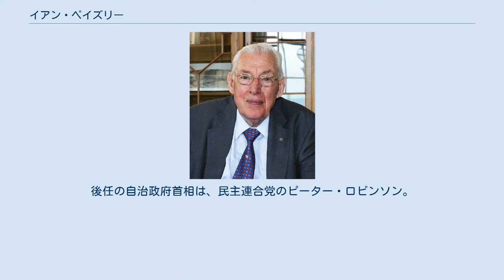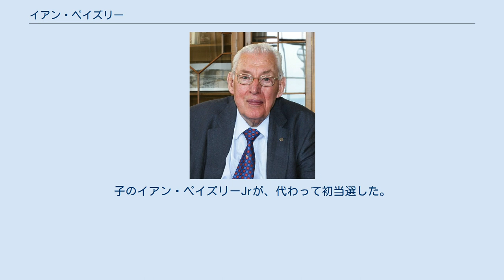イアン・ペイズリー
イアン・ペイズリー（Ian Richard Kyle Paisley, Baron Bannside, PC、1926年4月6日 - 2014年9月12日）はイギリスの牧師、政治家。
元北アイルランド自治政府首相、民主連合党（DUP）創設者、アルスター自由長老派教会創始者。
北アイルランドのプロテスタントおよびユニオニスト(連合王国派)の中心人物の一人だった。
男性。
 バプテスト教会牧師の家に生まれた。
1946年、父親により叙任された。
 北アイルランドはアイルランドの独立に従わず、イギリスの支配に留まっていた。
アイルランド島住民の主流派はアイルランド人・カトリックだが、北アイルランドは、ブリテン島より植民したイングランド系、スコットランド系・プロテスタントが、イギリスの権勢を背景に有力であった。
北アイルランドがイギリスに留まったのはそのためだが、アイルランドとの紛争は絶えず、内部においてはユニオニスト政党であるアルスター連合党支配の元、抑圧されたカトリック系住民の不満が高まっていた（北アイルランド問題）。
 ペイズリーは1951年にアルスター自由長老派教会を創始し、聖書直解主義・教会一致運動・反カトリック・反同性愛を掲げた。
ローマ教皇を「反キリスト」「ローマの罪人」とたびたび非難し、1988年には、欧州議会で教皇ヨハネ・パウロ2世の演説を妨害し、「教皇ヨハネ・パウロ2世　反キリスト」と掲げたポスターを広げて見せたために議場から退席させられたこともあった。
 ペイズリーは1950年代後半から、強硬なユニオニスト・ロイヤリスト（王党派）として活動するようになった。
1956年、アルスター・プロテスタント・アクション（UPA）の結成に参加。
アイルランド国防軍に対抗した自警団だが、1959年6月、ペイズリーはUPAの集会でカトリック住民の住所を名指しした。
その結果、住居や商店が暴徒化したUPA関係者によって略奪され、ペイズリーは有罪判決を受けた。
 1964年より、カトリック系住民による公民権運動が起きると、ペイズリーは徹底した弾圧を主張した。
1966年、ノエル・ドハーティーと共にアルスター防衛委員会（UCDC）と、その準軍組織であるアルスタープロテスタント義勇軍（UPV）を結成した。
UCDC・UPVは、同時期に結成されたアルスター義勇軍（UVF）と人的にも重なりが大きかったが、同年、UVFがテロ事件により結社禁止されると、ペイズリーは無関係と主張した。
ペイズリーはその後も反カトリック暴動や襲撃を繰り返し、何度も逮捕された。
 1970年のイギリス総選挙で、アルスター連合党公認で立候補し、初当選。
1971年9月30日、デズモンド・ボアールと共に民主連合党を結党した。
 北アイルランド紛争が長期化した結果、1972年より北アイルランド議会は停止され、イギリス政府の直接支配下に置かれた。
ペイズリーは1973年のサニングデール協定に強硬に反対して失敗に終わらせ、1985年のアングロ・アイリッシュ協定も強く非難した。
演説での"Never, never, never!"（「決して、決して、決して！」）の決まり文句から、"Dr. No"の異名もあった。
この間、1979年6月に、欧州議会選挙で初当選した。
1998年のベルファスト合意にも、ナショナリスト（アイルランド民族主義者）でIRA暫定派と関係の深いシン・フェイン党が合意に加わったことに抗議して反対した。
こうしたことから民主連合党は、ベルファスト合意に加わったアルスター連合党に代わって、強硬なユニオニストの支持を集めた。
 2006年10月のセント・アンドリューズ合意にようやく応じた。
ペイズリーは再建された北アイルランド自治政府首相に、シン・フェイン党のマーティン・マクギネスが副首相になった（権限は両者対等）。
長く敵対していた両者が、表立った協力関係を結んだことは画期的だった。
2008年2月には、北アイルランドを訪問した、アイルランド首相のアハーンと会談した。
 2008年1月、アルスター自由長老派教会議長を辞職した。
3月4日、北アイルランド自治政府首相の辞職を明らかにしたが、これは民主連合党内の圧力を受けたものだった。
後任の自治政府首相は、民主連合党のピーター・ロビンソン。
2010年のイギリス総選挙に立候補せず、政界引退。
子のイアン・ペイズリーJrが、代わって初当選した。
 2014年9月12日、死去した。